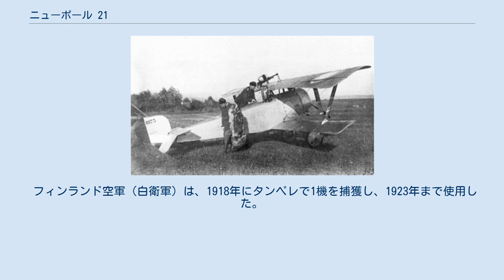ニューポール 21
ニューポール 21 ニューポール 21（Nieuport 21）は、第一次世界大戦当時のフランスの単座・単発戦闘機。
フランスのほか、ロシア帝国やアメリカ合衆国の航空部隊で使用された。
戦後は民間機としても広く使用された。
 ニューポール 21はギュスターヴ・ドラージュによって設計され、1916年に初飛行した。
エンジンはニューポール 17と同じものだったが、もともと戦闘練習機として計画された機体であったため、出力を低く調整したル・ローヌ9Cを装備していた。
エンジンのカウリングは下部の開いた馬蹄形のものが用いられたが、そのため同様のカウリングを装着したより小型のニューポール 11に間違われることもしばしばあった。
しかしながら、戦闘機の需要は切迫していたため、本機も第一線の戦闘機として実戦に使わざるを得ないこととなった。
ニューポール 21は110馬力のル・ローヌエンジンを装備してアメリカ合衆国（本機を練習機として使用した）やロシア帝国に売られた。
またイギリス海軍航空隊も少数を使用した。
ニューポール 21はロシアでA/O Duksによってライセンス生産が行われた。
 フィンランド空軍（白衛軍）は、1918年にタンペレで1機を捕獲し、1923年まで使用した。
 出典: Suomen Ilmavoimat I 1918-27 諸元 性能 武装